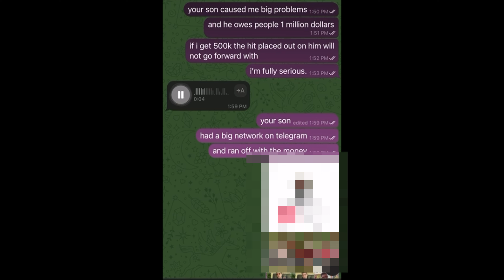762s #017 - QUANTUM $1.2M SCAM - LOVE TRIANGLE…